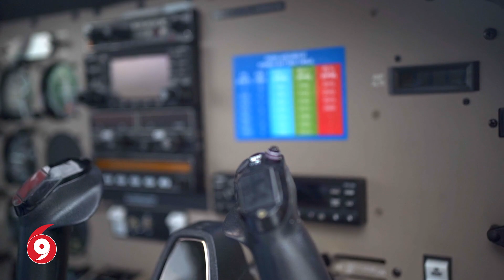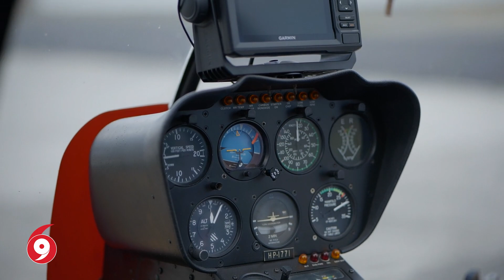यति एयरलाइन्सको विमान दुर्घटनाको कारण ? || YETI AIRLINES || SIDHAKURA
For Direct contact on SidhaKura, you can call on :
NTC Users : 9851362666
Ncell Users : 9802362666